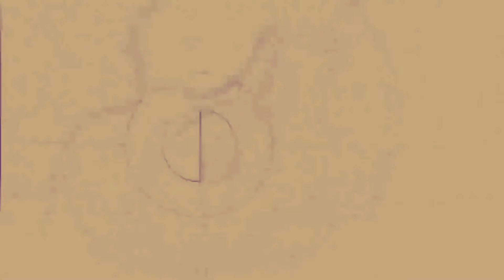Baugosse - Something Wrong , featuring Jewelia (Video)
BAUGOSSE - Something Wrong feat Jewelia